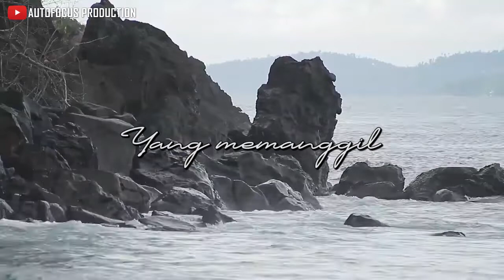Dealova - Once (Cover) Ayep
semoga kalian terhibur dengan musik cover ini teman teman,
Mohon maaf atas segala kekurangan dalam konten ini ya, semoga kalian selalu terhibur dengan konten sederhana ini 😄 😅

Cover by : Ayep
Music performed by : Once
Original Song:

Lagu yang dipergunakan dalam film ini adalah lagu Dealova yang diciptakan oleh Opick dan dinyanyikan oleh Once. Juga lagu Saat kau Pergi yang dinyanyikan oleh Bunga Citra Lestari sebagai hits singel berikutnya. Yang terdapat dalam album Ost. Dealova.

Lirik:

Aku ingin menjadi mimpi indah dalam tidurmu
Aku ingin menjadi sesuatu yang mungkin bisa kau rindu
Karena langkah merapuh tanpa dirimu
Karena hati telah letih

Aku ingin menjadi sesuatu yang selalu bisa kau sentuh
Aku ingin kau tahu bahwa ku selalu memujamu
Tanpamu sepinya waktu merantai hati Oh……..
Bayangmu seakan-akan …

Reff :

Kau seperti nyanyian dalam hatiku
Yang memanggil rinduku padamu oh………..
Kau seperti udara yang kuhela kau selalu ada
Hanya dirimu yang bisa membuatku tenang
Tanpa dirimu aku merasa hilang dan sepi

Kau seperti udara yang kuhela
Kau selalu ada, selalu ada, dan selalu ada
Yang selalu ada dan selalu ada ………..